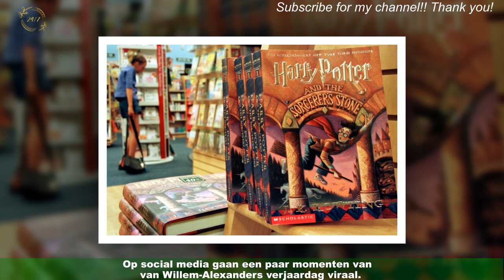Lee Towers en panna van houden mensen bezig na Koningsdag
Op de dag na Koningsdag zijn er een paar dingen die mensen veelal bezighouden. Zo klonk er gisteren al lof over hoe het koninklijke gezin eruitzag („zelfs mijn echtgenoot vindt Amalia mooi”) en was het in meerdere steden gezellig druk.In Amsterdam en Breda zelfs te druk, de politie riep op om niet meer naar de steden te komen.Op social media gaan een paar momenten van Willem-Alexanders verjaardag viraal.